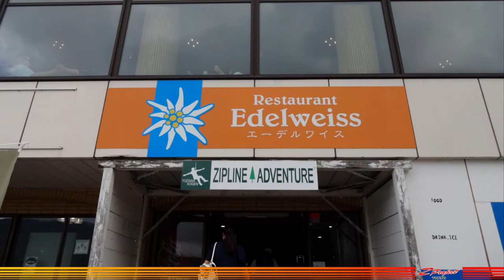Z Project Tokyo '17/9 湯沢高原パノラマパーク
2017年9月のツーリングの様子です